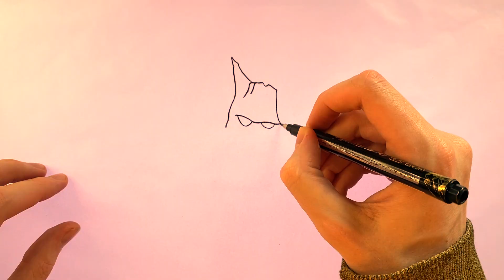How To Draw a Treant (Hearthstone Style)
Drawing a treat (tree monster) in Hearthstone's style!
This tree is dancing to Early Birds by Moderator, check out his stuff!!